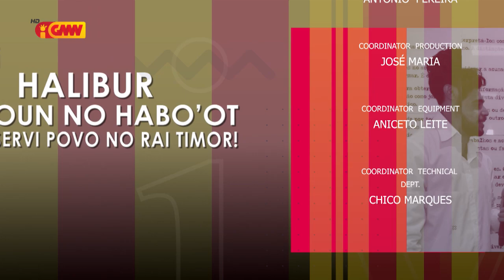Sista Eps 78 Seg.II - "Betinho & Fredy" Duo Acoustic